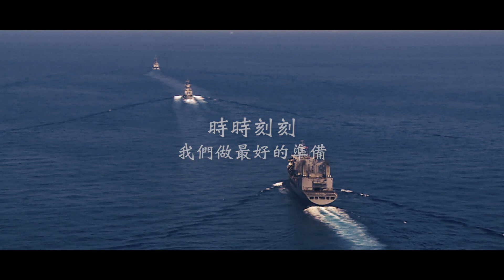時時刻刻，我們做最好的準備！│青年日報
時時刻刻，我們做最好的準備！💪
人民的生活安康，來自於堅強的國防力量保護，無論外在情勢如何發展， 無論何時何地，我們都必須保持高度警覺，為強壯而訓。
國家安全無巧門，唯有國軍訓練再訓練 、操演再操演，才能永保精練；中華民國國軍永遠日以繼夜堅守崗位，為捍衛國家安全做最好的準備！
（國防部軍事新聞通訊社製作）